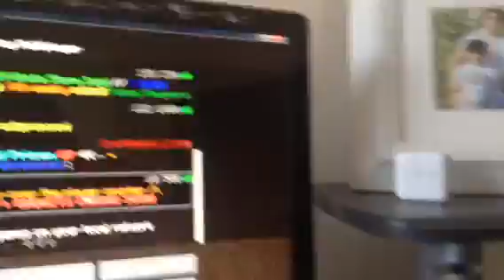Op Arcadia-Legendary Pick already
Server ip is play.arcadia-mc.net